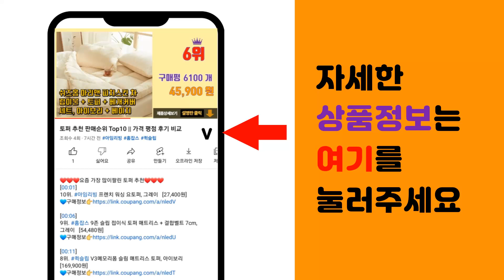텀블러가방 추천 판매순위 Top10 || 가격 평점 후기 비교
❤️❤️❤️요즘 가장 많이팔린 텀블러가방 추천❤️❤️❤️

[00:01]
10위. 토스카니 텀블러 보틀 에코백 물병가방 보틀백 [4,900원]

[00:06]
9위. 블럭마트 니트 보틀주머니 Large 700~1000ml, 퍼플, 2개 [8,700원]

[00:11]
8위. 캐리보틀 핸드메이드 네트캐리백, 핑크체크, 1개 [15,800원]

[00:16]
7위. 퍼니메이드 토트 크로스 보냉가방, 블랙, 1개 [17,800원]

[00:21]
6위. 라이프그래피 귀여운 동물 물통 파우치 에코백, 2개, 토끼 [4,860원]

[00:26]
5위. 바시니아 핸디 보틀 물병 파우치 텀블러파우치 3개세트 550ml, 1개, 09_레드 올리브 [7,900원]

[00:31]
4위. 뷰레이터닷컴 곰돌이 텀블러 가방, 베이지, 1개 [4,900원]

[00:36]
3위. 그린스터프 텀블러 에코 줄조절 미니백 60 [16,000원]

[00:41]
2위. 라이프그래피 귀여운 동물 물통 파우치 에코백, 2개, 강아지 [4,860원]

[00:46]
1위. 뷰레이터닷컴 곰돌이 텀블러 가방, 블랙, 1개 [4,900원]